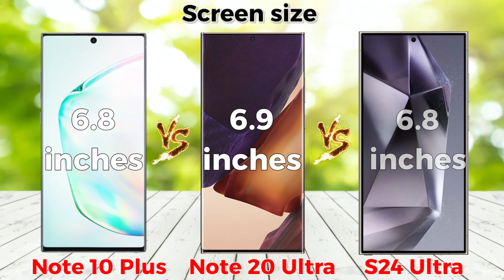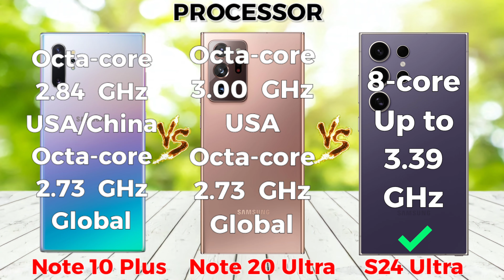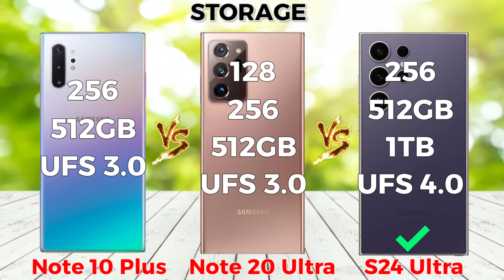Samsung Galaxy S24 Ultra Vs Galaxy Note 20 Ultra Vs Galaxy Note 10 Plus Specs Review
Smartphone Reviews and Comparisons Discover the latest technology in the world of smartphones with our comprehensive review of the Samsung Galaxy S24 Ultra vs. Galaxy Note20 Ultra and Galaxy Note10 Plus. We compare the best of the Galaxy series and reveal innovations in camera, performance, and design. Is the new Galaxy S24 Ultra worthy of attention versus the previous versions? Watch to learn more about the Dynamic AMOLED display, the powerful
Snapdragon processor, and unique features like the stylus and water resistance. Join us as we dive into the world of Samsung and find out which of these phones offers the best value to users.
Samsung Galaxy S24 Ultra Vs Note 20 Ultra Vs Note10 Plus Specs Review